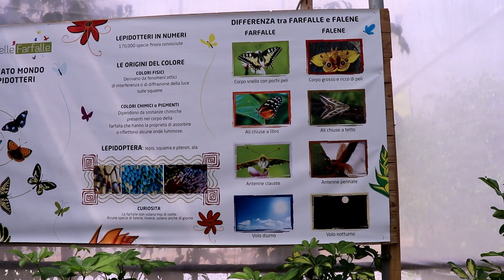La casa delle farfalle a Palermo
La casa delle farfalle PALERMO - Centinaia di farfalle tropicali di tantissime specie volano a Palazzo Riso di Palermo, nel giardino creato ad hoc.

Tra esse spicca la farfalla civetta, specie di farfalla appartenente alla famiglia Nymphalidae, caratterizzata dalle grandi dimensioni e dalle grandi macchie ocellate presenti sulle ali posteriori. Per alcuni esperti queste chiazze servirebbero a spaventare lucertole e piccoli uccelli, che sono ghiotti di questo lepidottero. Vista a “testa in giù” infatti, questa farfalla forma con le ali una figura che ricorda la faccia di un più temibile gufo.
Ma non tutti sono d’accordo: altri studiosi pensano che i finti occhi siano un trucchetto per limitare i danni di un eventuale attacco dei predatori. Questi ultimi potrebbero essere attratti dalle ali che anche se danneggiate permettono comunque all'animale di vivere. Un modo per distogliere i predatori dal vero punto debole: l'addome.

" Si dice che il minimo battito d'ali di una farfalla sia in grado di provocare un uragano dall'altra parte del mondo " The Butterfly Effect ( effetto farfalla - teoria del caos )

Tropical butterflies fly to Palazzo Riso in Palermo.

The owl butterflies, the genus Caligo, are known for their huge eyespots, which resemble owls' eyes. They are found in the rainforests and secondary forests of Mexico, Central, and South America.  Owl butterflies are very large, 65–200 mm (2.6–7.9 in), and fly only a few meters at a time, so avian predators have little difficulty in following them to their settling place. However, the butterflies preferentially fly in dusk, when few avian predators are around.

"It has been said that something as small as the flutter of a butterfly's wing can ultimately cause a typhoon halfway around the world" - Chaos Theory

Mariposas tropicales vuelan al Palazzo Riso en Palermo

Papillons tropicaux volent au Palazzo Riso à Palerme

🎵 Audio: Tuath Dé Dunsany - Jesse Gallagher